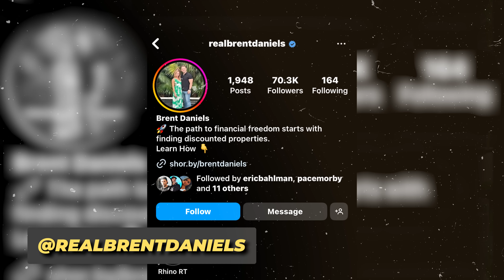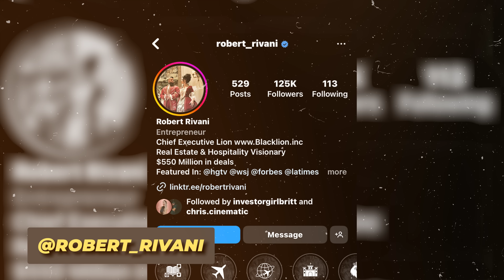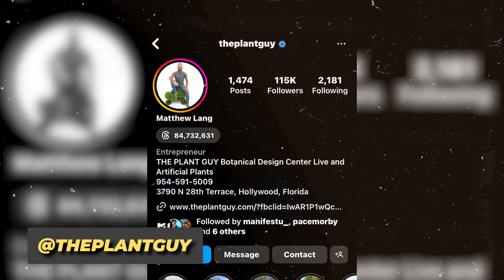$1 Million a Month?! Building a Business on Creative Finance (ft. The Plant Guy)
Pace Morby sits down to talk with Matthew Lang aka The Plant Guy to uncover the history of his business. As Pace and Matthew discuss, business isn’t built over night and sometimes opportunity comes knocking, leading you down a path you never anticipated, even pivoting your entire business strategy. The two business men touch on the power of mindset work and networking when it comes to growing your business.